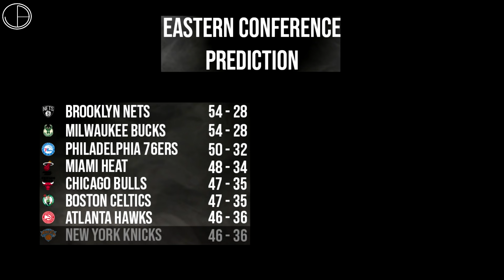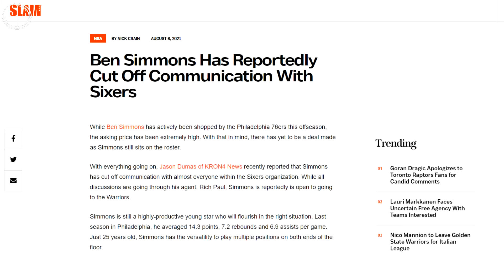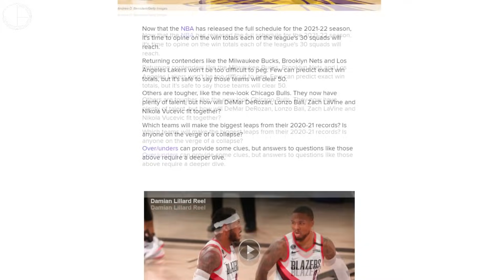WIN-LOSS PREDICTION sa NBA, NILABAS NA! Aprub ka ba dito?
Reaction lang to sa nilabas na prediction ng B/R patungkol sa win-loss record ng mga teams sa NBA. Ito ang link kung gusto niyong bashin